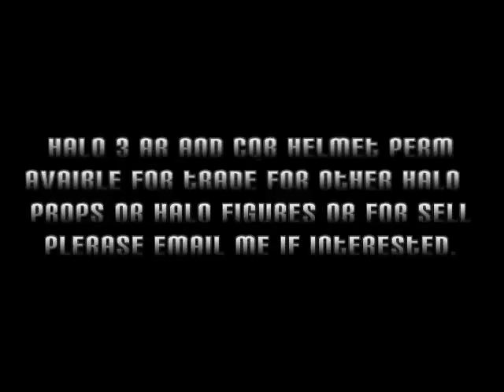Halo Full Scale AR and CQB Helmet